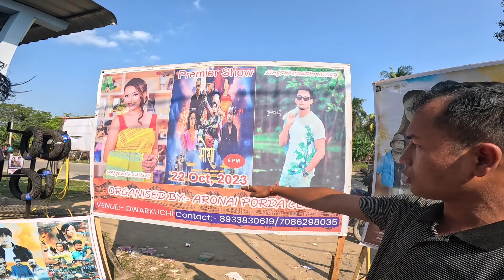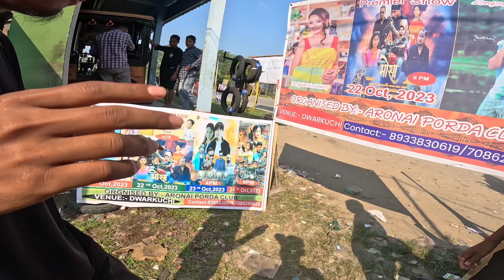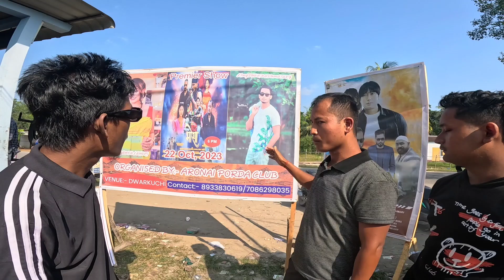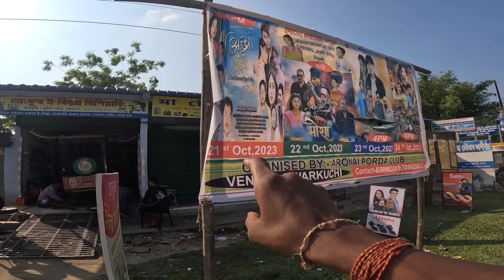Pujani Film Kwntigwn 21 to 24 October Dwarkuchi आव Lingsar Actor Fwigwn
Hey friends, Nakul Boro this side & thank alot for watching my videos. Please "LIKE" the video if you enjoyed watching or also "COMMENT" if you want to Suggest something or Appreciate.

Nukul Vlog
From - Rangia Tamulpur ( India )